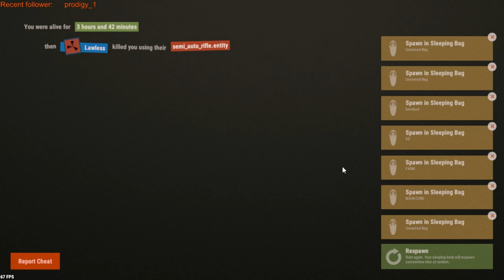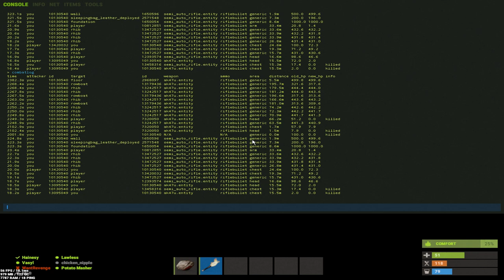RUST - INSANE CARGO SHIP STEAL (3 POVS)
I was able to include my view, my team mates view and the opposing view for this video so hopefully it isn't too confusing but I thought it came together pretty good.

Thank you for allowing me to use your pov.

I would just like to say no stream sniping was involved and that it was just by chance that it was them and that we had planned to wait until the cargo boat had been looted before attacking.